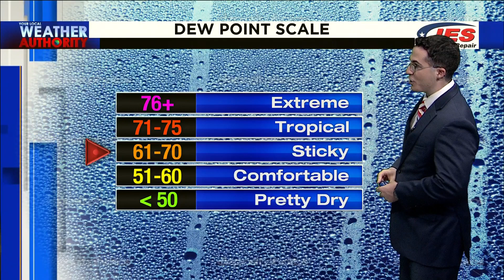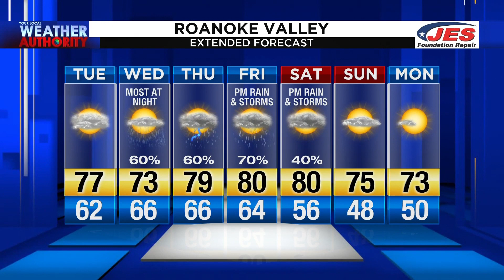May 26, 2020 noon Forecast